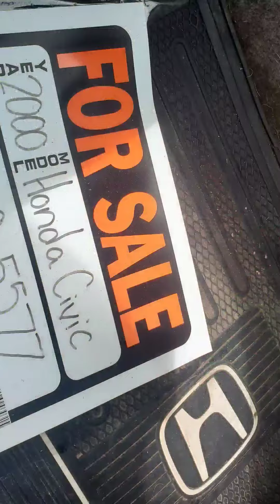$mall Town Games